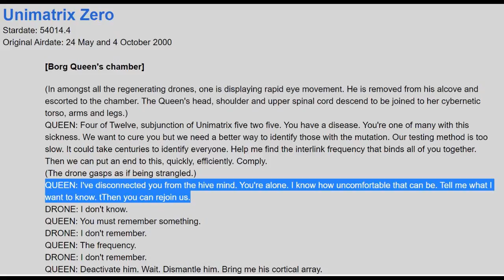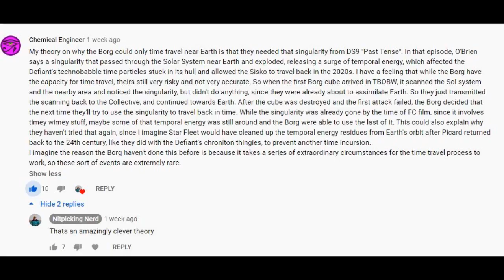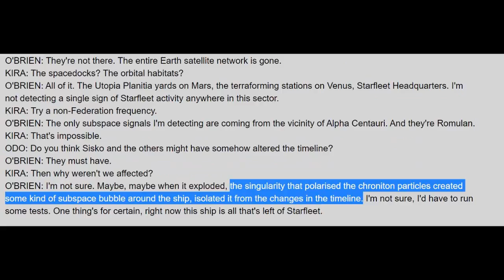How to Explain Borg Continuity Problems in Star Trek Picard / TNG / Voyager / First Contact / DS9